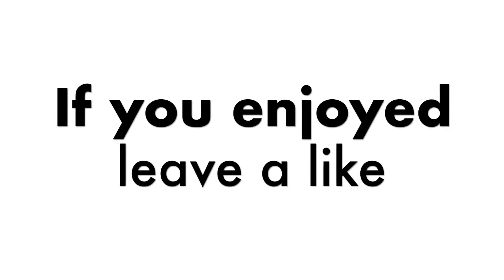"THEY ARE SNIPING"-FORTNITE FUNNY MOMENTS AND WTF FAILS EP.3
What's up guys, back here is the second episode from this channel. We will post daily funny videos with a lot of games like: Fortnite, League of Legends, Hearthstone and more other games. But until next video let's reach 100 subscribers and 50 likes. The Gaming Trolls team wish you a very nice day!

How to submit your videos & Fortnite clips to team:

1) Upload your video to Youtube or Twitch

We will then watch the clip you've sent us and if we like it, we will feature it in a future Gaming Trolls video!

3) A submission/Fortnite clip should be at least 10 seconds long. We will NOT accept any submissions below 10 seconds.

4) That's it!